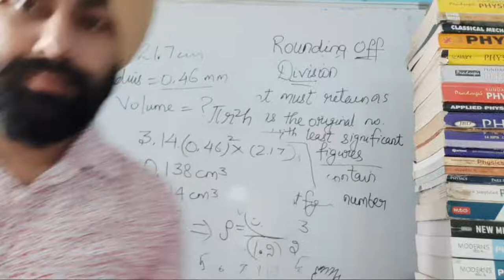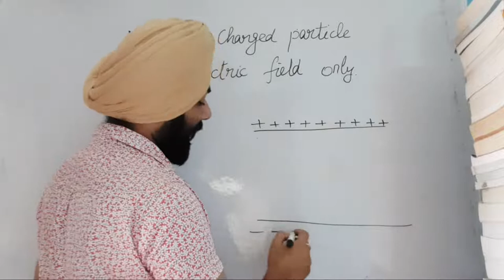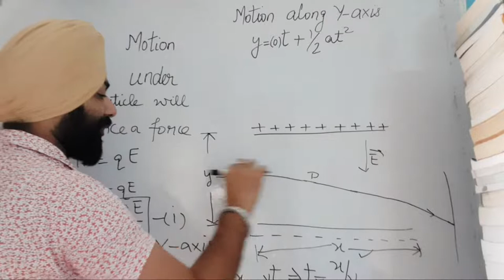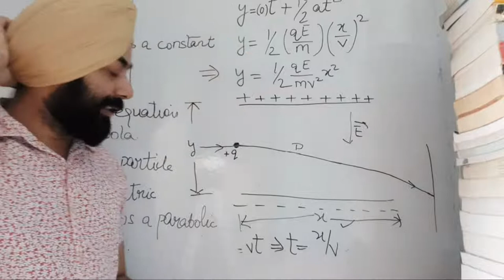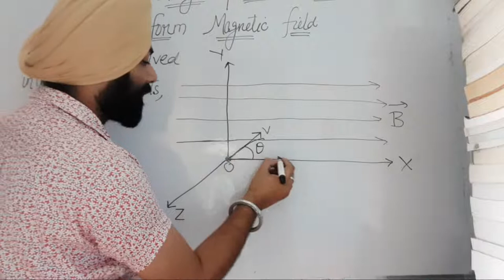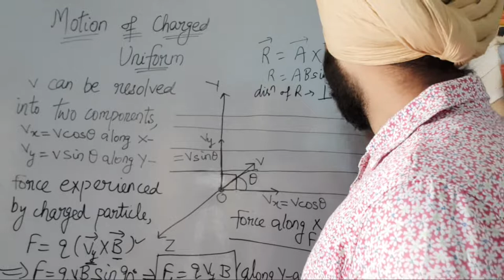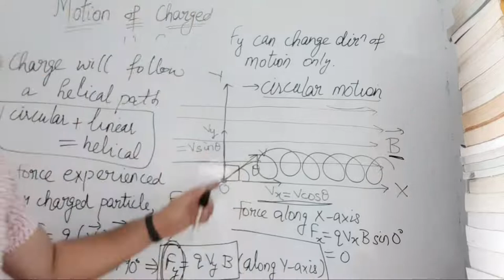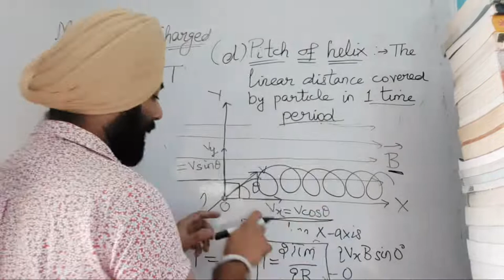Motion Of Charge Under Electric And Magnetic field- Class 12